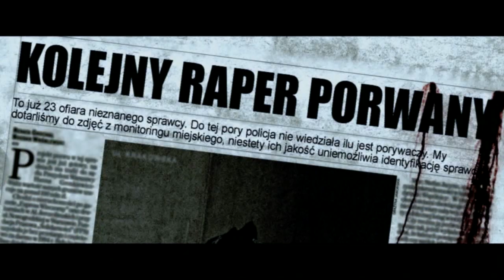3Y ft PIH - TRENDowaty - Official Video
Długo oczekiwany klip Yez Yez Yo i Pih'a - Trendowaty.